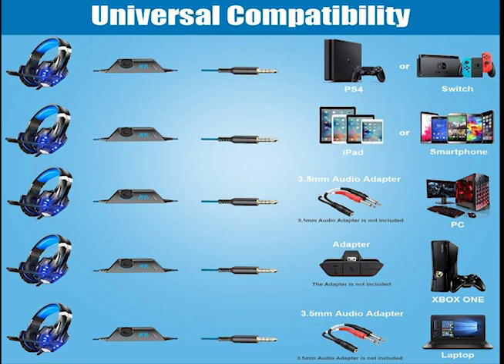BENGOO G9000 Stereo Gaming Headset#shorts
BENGOO G9000 Headset is a primary kind of gaming headset for PlayStation 4, Xbox one PC, Laptop and Mac Games which brings you vivid sound field, sound clarity and sound shock feeling, capable of various games like Halo 5 Guardians, Metal Gear Solid, Call of Duty, Star Wars Battlefront, EA Sports UFC, Overwatch, World of Warcraft Legion, etc. Its super soft Over-ear pads is more comfortable for long time wear, and it is a great headphone especially perfect for gamer!
Thanks!